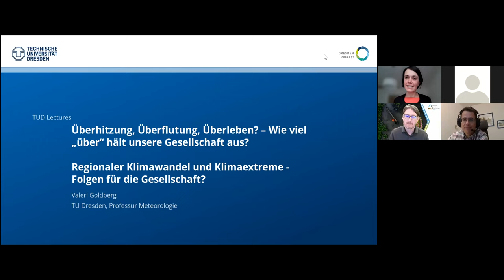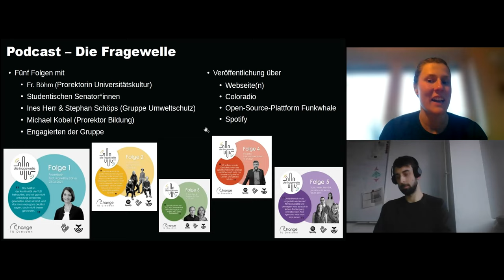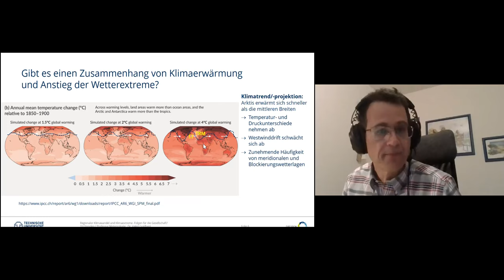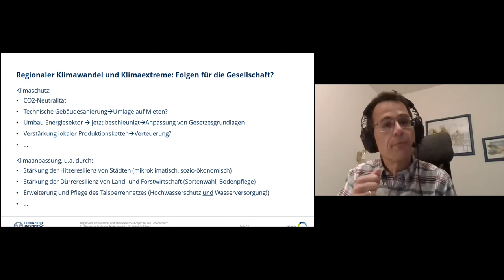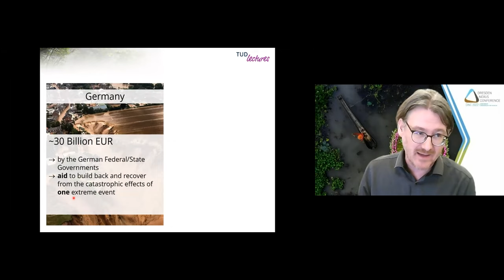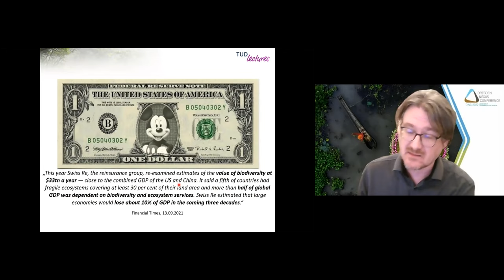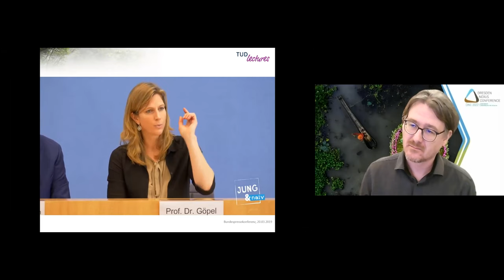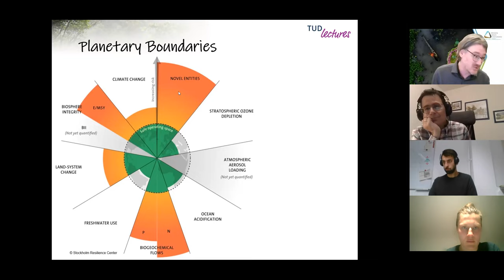TUD Lectures: Überhitzung, Überflutung, Überleben? - Wie viel „über“ hält unsere Gesellschaft aus?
In der TUD Lectures „Überhitzung, Überflutung, Überleben? - Wie viel „über“ hält unsere Gesellschaft aus?“ befassen sich Dr. Valeri Goldberg und Dr. André Lindern mit dem globalen und regionalen Klimawandel und seinen Folgen, vor allem in Bezug auf Hitze und Dürre. Moderiert wurde die Veranstaltung von der Hochschulgruppe "ÜberfluTUng – change TUD".

Bild: Panthermedia